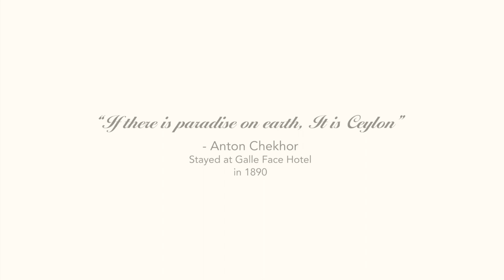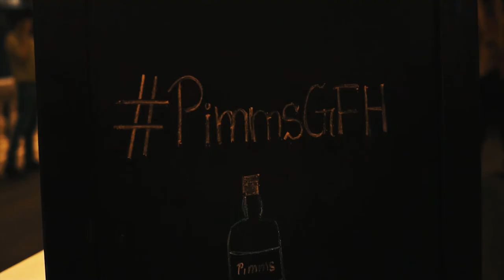Galle Face Hotel Colombo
Welcome to the Grande Dame of Colombo, The Galle Face Hotel. A 155 year old colonial gem in the heart of the commercial capital of Sri Lanka with a peerless history featuring the likes of Hollywood celebrities and European and Asian Royalty.